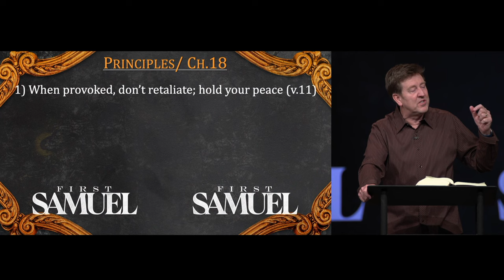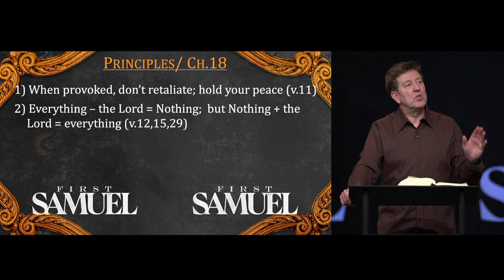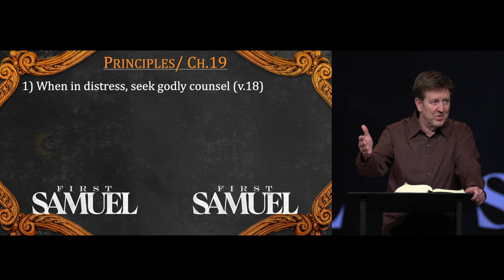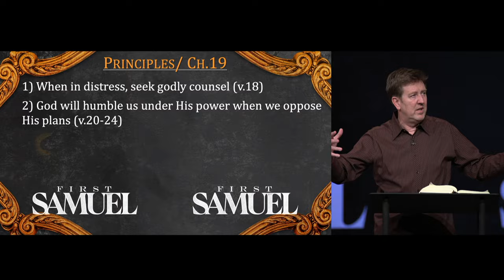Verse by Verse Teaching | 1 Samuel 18:5-19:24 | Gary Hamrick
2/15/2023
An in-depth study of 1 Samuel 18:5-19:24

00:00 - Introduction
02:18 - Picture of the Valley of Elah where the battle of David and Goliath took place
15:56 - Principles from 1 Samuel 18
16:02 - 1) When provoked, don't retaliate; hold your peace (v.11)
19:45 - 2) Everything - the Lord = Nothing; but Nothing + the Lord = everything (v.12,15,29)
36:35 - 1) When in distress, seek Godly counsel (v.18)
43:51 - 2) God will humble us under His power when we oppose His plans (v.20-24)